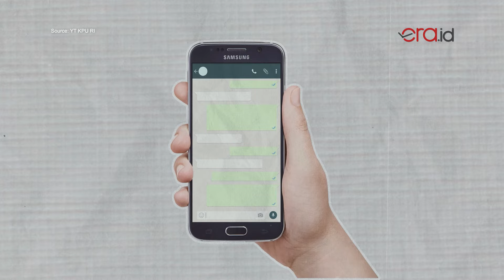Janji Manis eks Ketua KPU Hasyim Asyari dalam Skandal Asusila yang Libatkan Vincent-Desta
Harta, Tahta, Wanita. Sepertinya 3 kata tersebut pantas disematkan pada Ketua KPU Hasyim Asy'ari yang diberhentikan dengan tidak hormat karena kasus asusila.

Terungkap bahwa sejak tahun 2023, pria 51 tahun itu merayu Panitia Pemilihan Luar Negeri wilayah Den Haag, Belanda berinisial CAT

Hasyim mengumbar janji-janji manis, salah satunya berjanji bakal menikahi CAT dan memberikan uang hingga Rp4 milyar

Berdasarkan kesaksian CAT, pada 3 Oktober 2023, Hasyim memaksa CAT untuk berhubungan badan di salah satu hotel di Amsterdam, dan pada akhirnya hubungan badan itu terjadi

Kemudian pada 24 Oktober 2024, nama artis Vincent dan Desta ikut terseret dalam skandal ini.